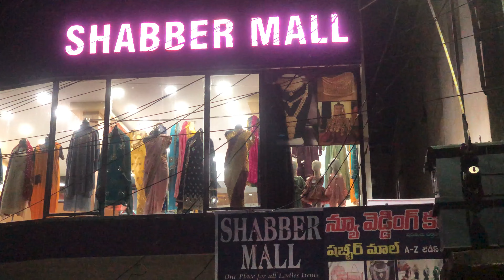Independence day Special Offers at Shabber Mall Kadapa || MOMO Vlogs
Join with Momo sister on a fun shopping trip to Shabber Shopping Mall in Kadapa, Andhra Pradesh!

In this video, she browses for beautiful jewellery, unique gift items, and stylish clothes for Momo. Watch as she explores the mall, finds amazing deals, and discovers the perfect presents.

Get inspired for your next shopping adventure and see what Shabber Mall has to offer!

Momo Sister's Shopping at Shabber Mall Kadapa || Kadapa Local || Independence day Offers

Address: 17/307,Upstairs, VAC Complex, Bahadur Khan Masjid St, Kadapa, Andhra Pradesh. 516001.

🔹🔹MoMo Vlogs🔹🔹

1)This video has no negative impact on the original works (It would actually be positive for them)
2)This video is also for teaching purposes.
3)It is not transformative in nature.
4)I only used bits and pieces of videos to get the point across where necessary.